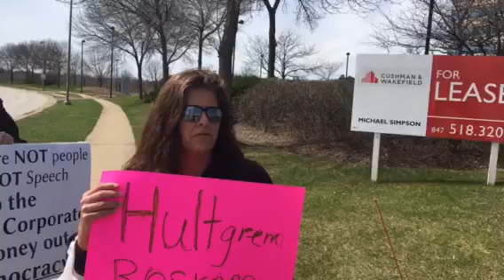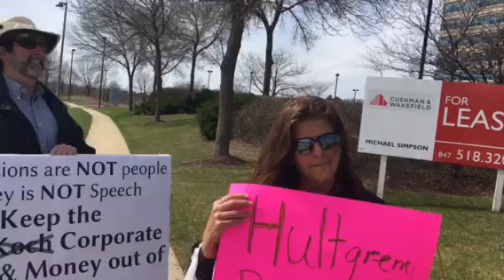Progressives vs Hispanic guy